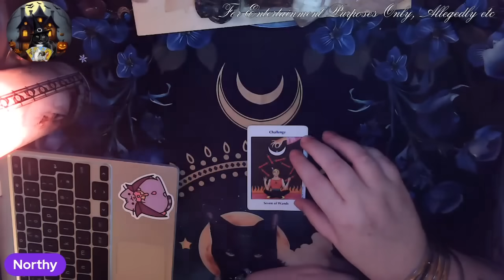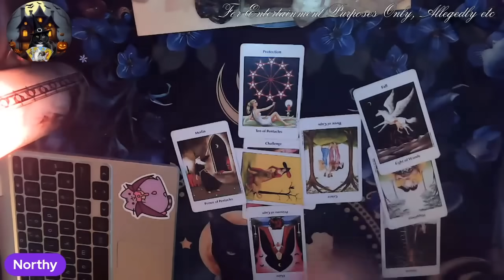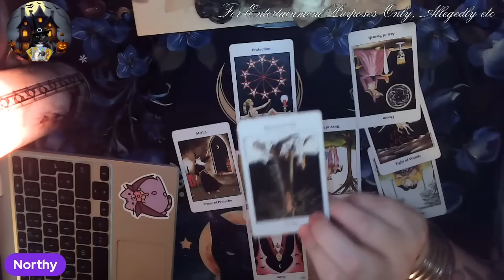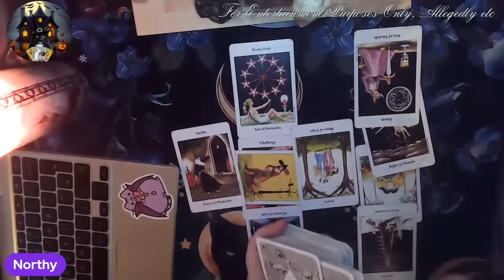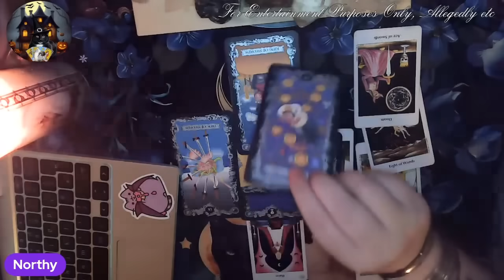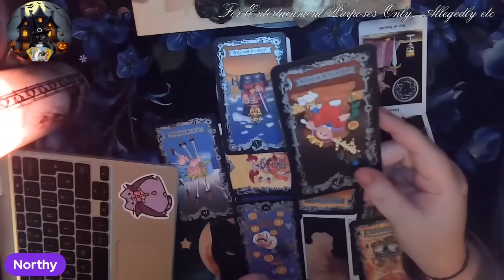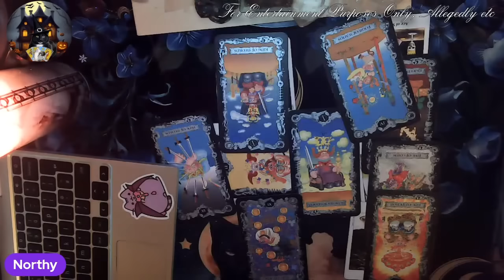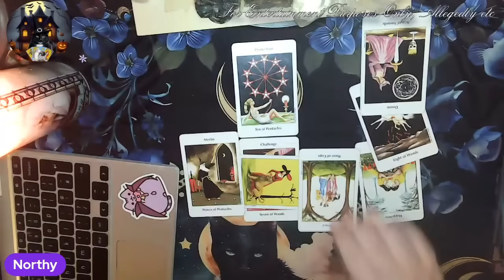Costa Megsy Rica, what were the Harkles up to in Costa Rica? 🌴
Amazon Wishlist

🔮🔮🔮 Readings & Reiki🔮🔮🔮

Rumble: NorthumberlandWitchTarot